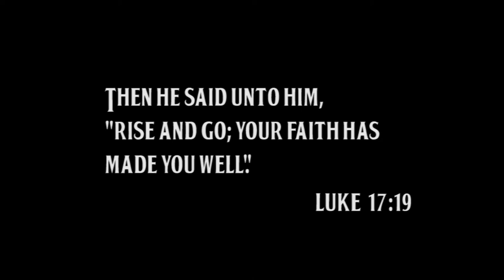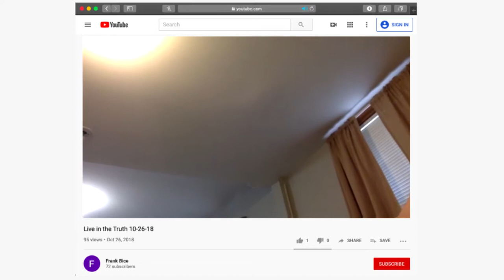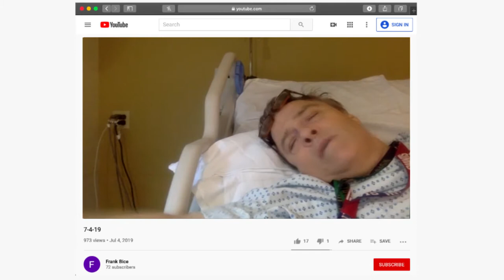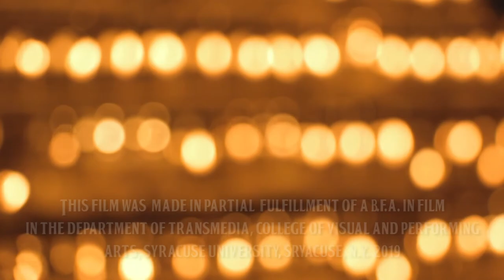Saint Francis: a mini documentary about Deacon Francis X. Bice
A Will Dowler Production
Savannah College of Art and Design
Syracuse University
Canterbury School (New Milford, CT)